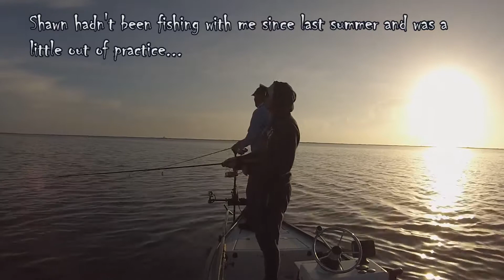Mosquito Lagoon Fishing Report 6-30-2017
This trip I got to spend the morning with my son on Mosquito Lagoon. Since getting home from UF earlier this summer, he's been asking to come back to the lagoon with me and this week we finally managed it. The funny thing is, when he was younger he could stay out fishing with me from dawn til dusk, but not anymore apparently.  LOL